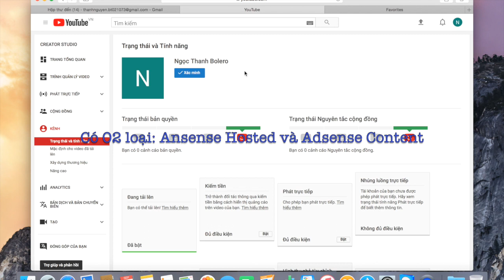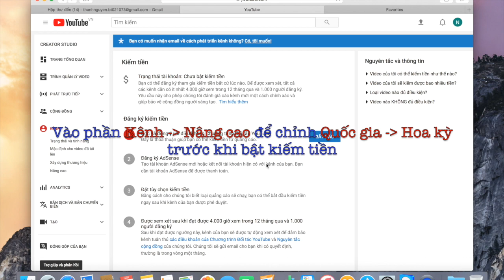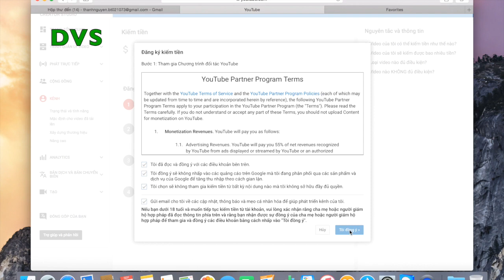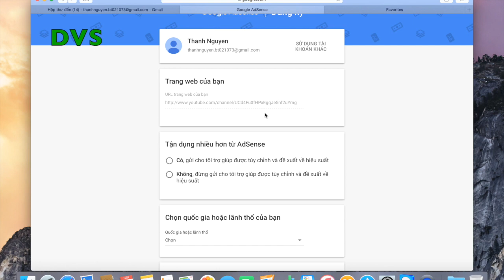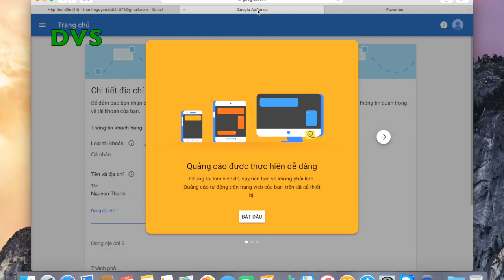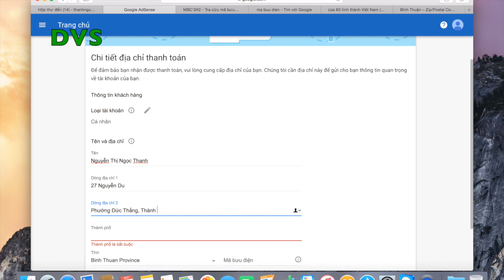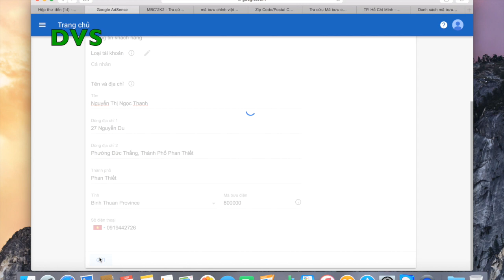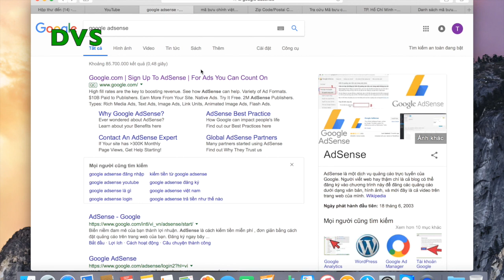Cách tạo tài khoản Google Adsense | How to create Google Adsense account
Video hướng dẫn chi tiết cách tạo tài khoản Google Adsense hosted qua kênh youtube